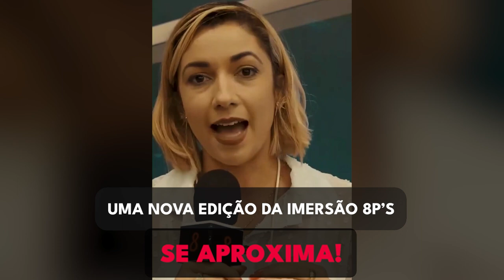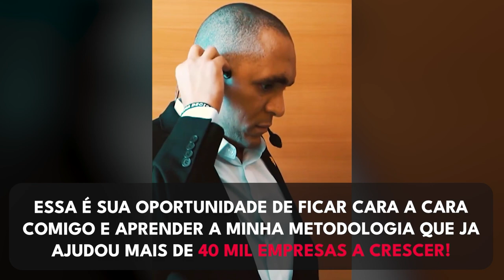APRENDA EM 10 MINUTOS COMO COLETAR O DEPOIMENTO PERFEITO DO SEU CLIENTE | Conrado Adolpho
00:00 Introdução
00:30 Comece o depoimento por esse tipo de pergunta
04:00 Crie uma conexão entre seu produto e o depoimento do cliente
08:45 Conecte o depoimento através de uma história
09:44 Domine as melhores estratégias de marketing e vendas